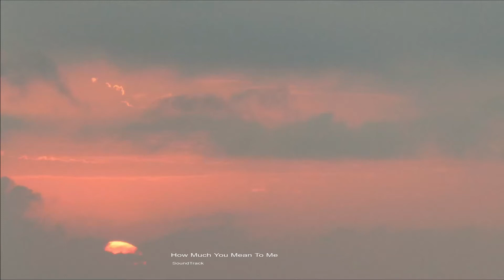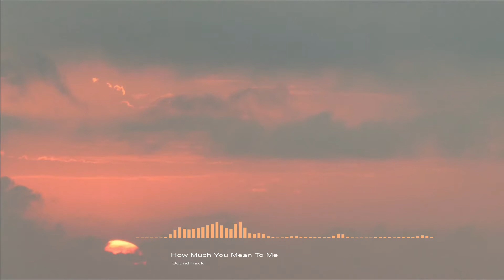"How Much You Mean To Me" - 😔 Sad Piano, Guitar & Violin Instrumental 😥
This video contains 🎵 sad music, sad music instrumental, sad music background, sad music violin, sad music violin instrumental, sad violin background music instrumental, sad music instrumental violin hindi, sad music piano, sad music piano instrumental, most emotional instrumental music sad piano music. These music beats send positive vibes as well.
🔥For more stuff check the link

Title:  How Much You Mean To Me

In this playlist, we have carefully catered
👍For you to bring a smile on your face and prosperity, calmness and joy in your lives.

🔥The 28-Day High Vibe Challenge🔥
Think Big, Feel Better and Improve your MINDSET!

00:00 - How Much You Mean To Me
01:28 - Audio Spectrum

ATTRIBUTION NOTICE: Visuals made using and by creators